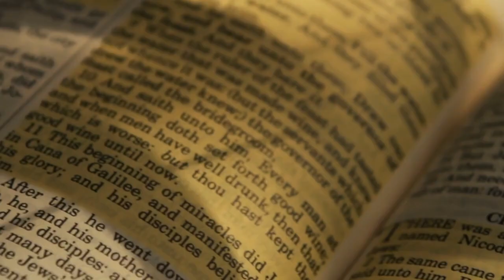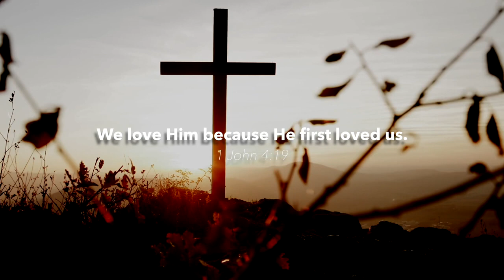God's Spell - It Is Written Canada (SDA)